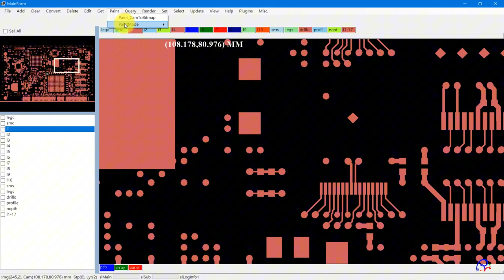RvCamDLL - Paint Mode Switch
Dedicated for ODB
記得打開字幕觀看 並切換語言。

影片中的示範程式是由C#撰寫，程式開發者可下載完整的專案程式碼，使用程式碼裡所示範的圖形操作、編輯、轉換、繪圖...等等功能並自行修改，作二次開發，建立屬於自己介面的新程式。